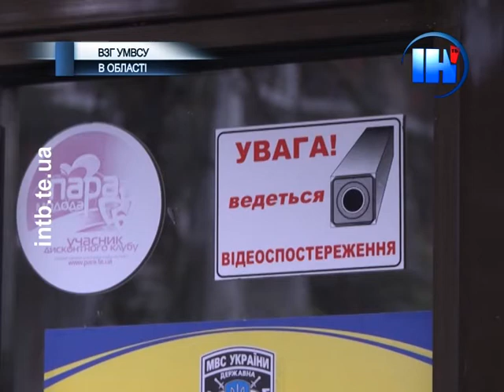Впіймати злодія силовикам допомогла тривожна кнопка